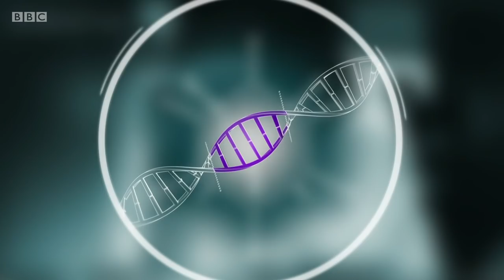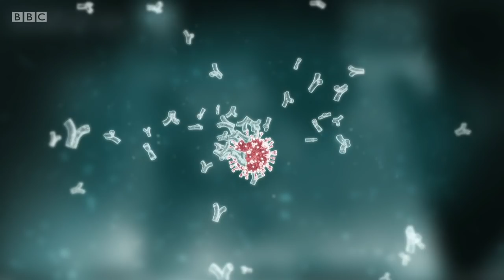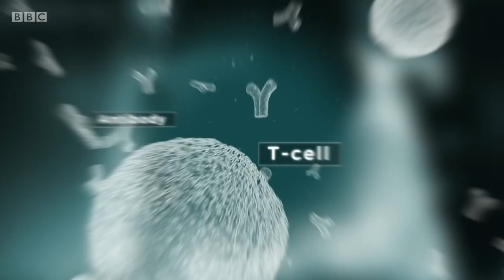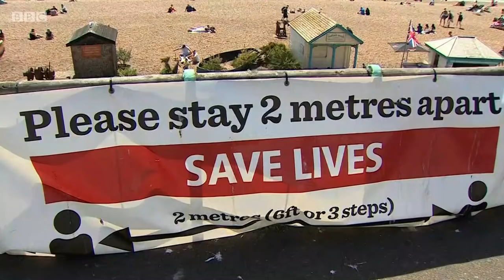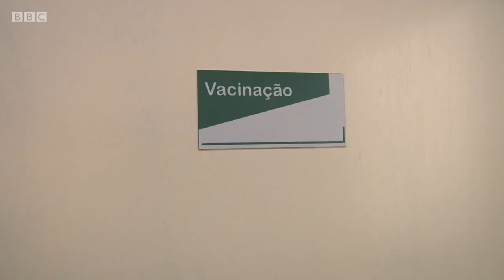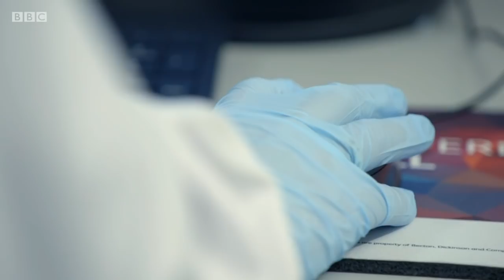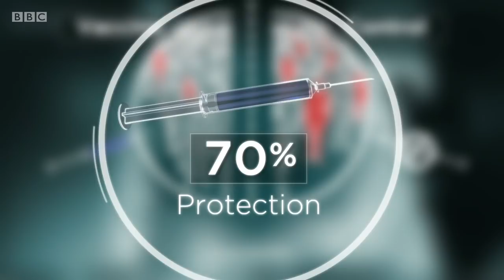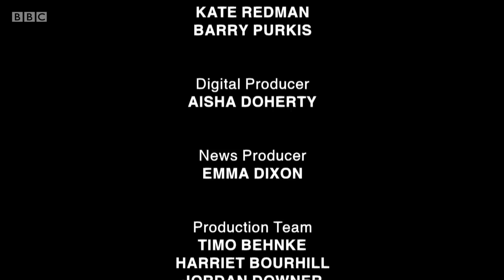BBC Panorama - The Race for a Vaccine 💉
Panorama tells the inside story of the development of the Oxford vaccine against Covid-19. For the past 11 months, the BBC's medical editor Fergus Walsh followed the team at Oxford University and AstraZeneca, as they designed, developed, manufactured, and trialled the vaccine.

As the pandemic worsened, the programme follows volunteers in the trial in the UK, Brazil, and the USA. Fergus Walsh scrutinizes the data that has come out of the trials and examines the vaccination's efficacy and safety. He provides a unique inside view on a remarkable year for science.